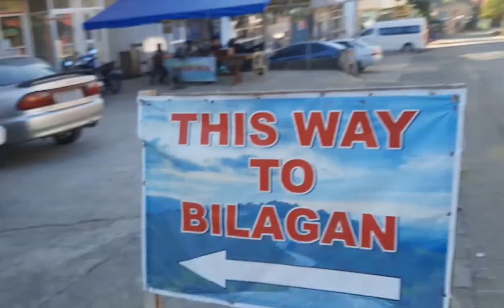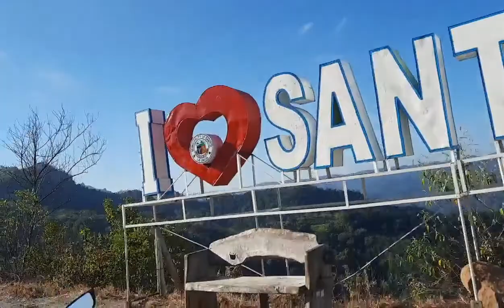walang dayo mga idol buhay drver ngaun. thankyou